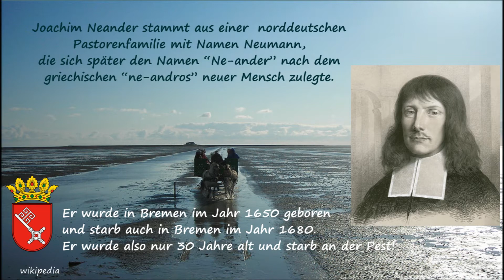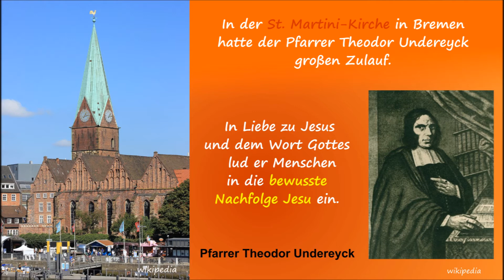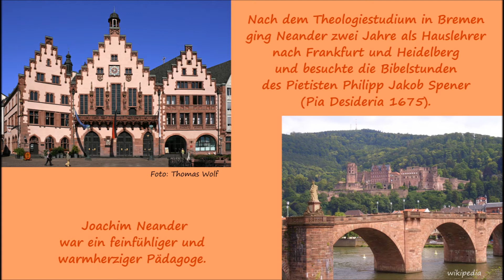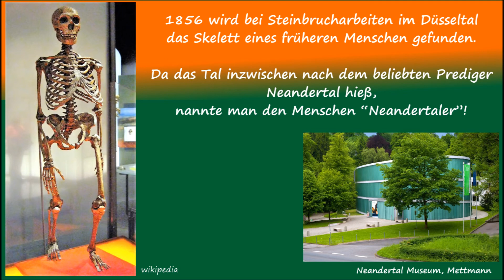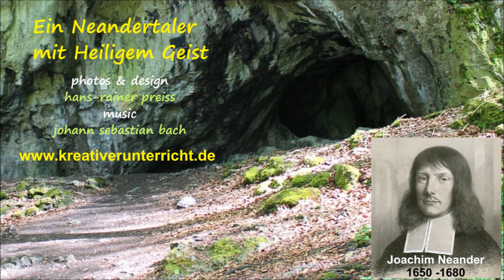Joachim Neander - Ein Neandertaler mit Heiligem Geist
Joachim Neander stammt aus einer norddeutschen Pastorenfamilie. Er wurde 1630 in Bremen geboren und starb im Mai 1680 in Bremen an der Pest. Mehr als am Studium der Theologie war er an Freiern seiner Mitstudenten interessiert. Erst durch den gläubigen Prediger Undereyck ändert er sein Leben und wird wie es sein Name (ne-andros) sagt ein neuer Mensch in Christus. Da er im Düsseltal nahe bei Düsseldorf Predigten und Andachten im Freien hält, wird das Tal später nach ihm benannt: Das Neandertal. Als man dort die Knochen eines früheren Menschen fand,
nannte man den Menschen "Neandertaler". So wurde aus dem Prediger des Evangeliums und Versorger von Pestkranken ein Neandertaler mit Heiligem Geist!